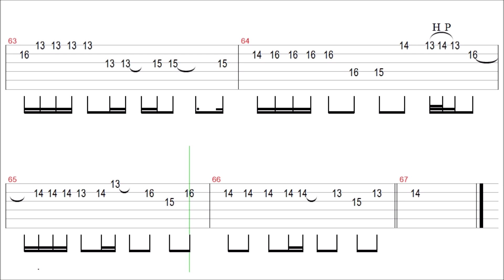Glenn Medeiros - Nothing's Gonna Change My Love For You / Guitar Solo Tab+BackingTrack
" Nothing's Gonna Change My Love For You " Guitar Tutorial

Glenn Medeiros - Nothing's Gonna Change My Love For You

Thanks~❤